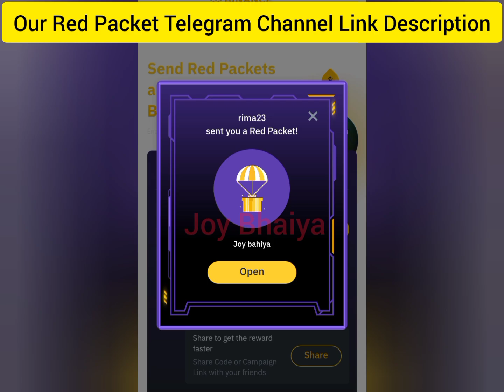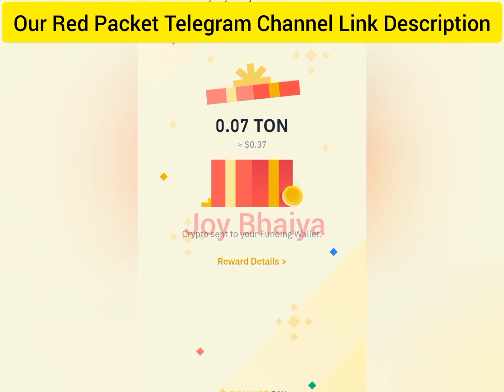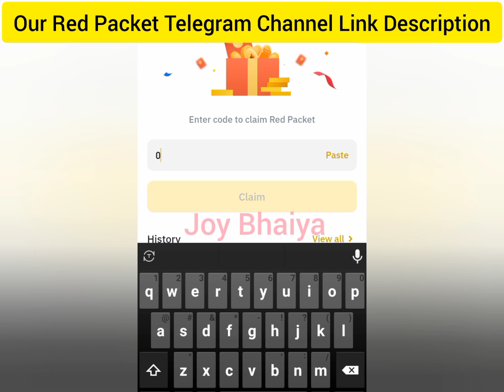Free Ton💰 Red Packet Code In Binance Today 🎁 15 October New Update Red Packet Code 🤑 Ton Crypto Box🎁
red packet
red packet code binance
xempire airdrop